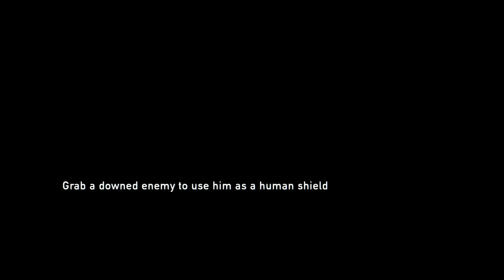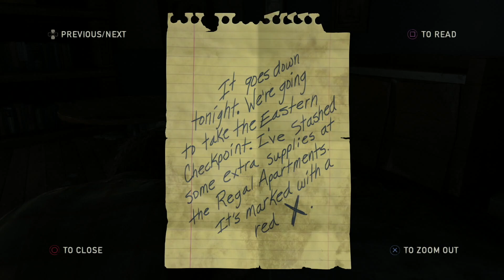THE LAST OF US (2020) - Part 8 Walkthrough